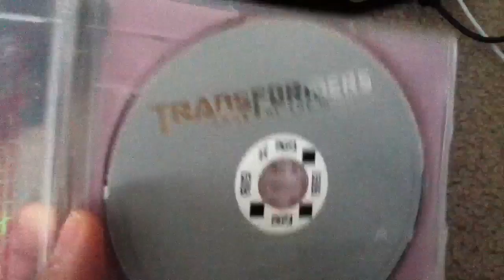Transformers : Dark of Moon Review